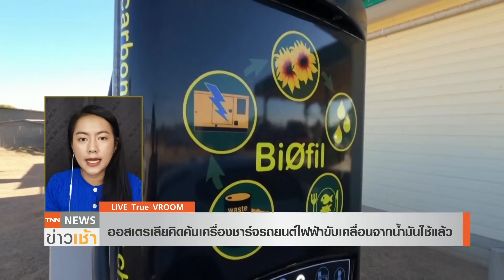Vroom :ประโยชน์ “น้ำมันพืชใช้แล้ว” ออสเตรเลีย ใช้ชาร์จแบตรถยนต์ไฟฟ้า l TNN Newsข่าวเช้า l 20-01-2022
ออสเตรเลียคิดค้นเครื่องชารจ์รถยนต์ไฟฟ้า จากน้ำมันพืชที่ใช้แล้ว โดยมีข้อดี คือช่วยลดเวลาการชาร์จได้หลายชั่วโมง เป็นเทคโนโลยีด้านความปลอดภัย ลดภาวะมลพิษ ก้าวสู่การใช้พลังงานสะอาด